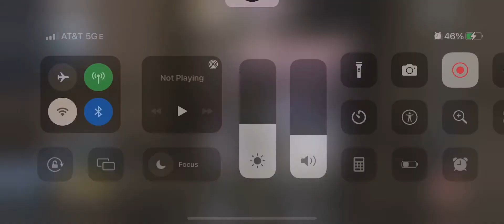Furry Joseph Snowball Fight - Bxtn